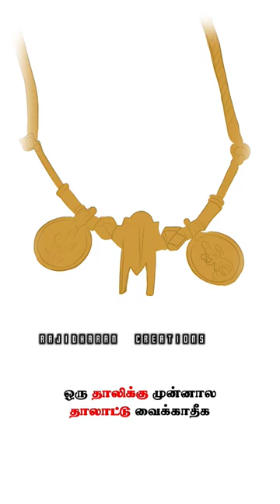suthi Suthi vandheega